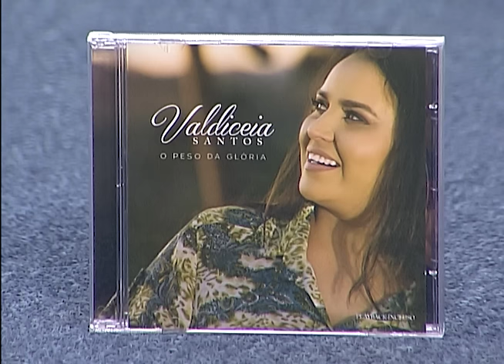Cabeça pra Cima - Maioridade pós abrigo - 22/07/2016